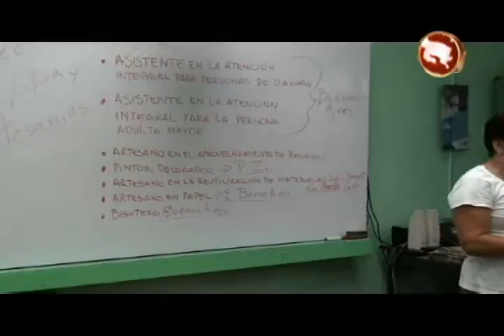10 mil familias son beneficiadas con Puente al Desarrollo en la zona Sur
Unas 10 mil familias de la zona Sur, fueron seleccionadas para participar en el Programa Puente al Desarrollo del Instituto Mixto de Ayuda Social.